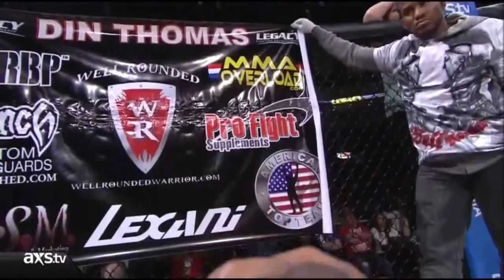Din Thomas vs Georgi Karakhanyan - MMA Fight Video